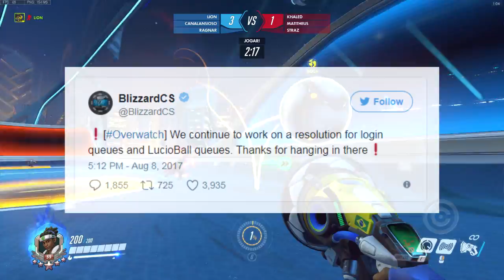OVERWATCH: O LANÇAMENTO HORRÍVEL DOS JOGOS DE VERÃO 2017 - Central Overwatch Brasil)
Quando você não consegue lançar um evento da forma correta, você tem um problema.

(OVERWATCH)